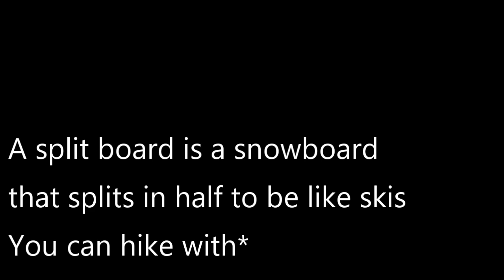Is VANLIFE Over? Now What | FnA Van Life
This week the news of c-rona stops our travels in their path. What will we do once the outbreak has reached all the mountains? How will we complete our world record? This week we visit hot springs, snowboard, talk a lot about our feelings and get some not so great news. A very not typical week of van life.

Camera Gear
• DSLR + Mic
• Go Pro Hero 8

Ya'll I am so excited for you to come along on this journey into vanlife with Frankie and I. Frankie shares about our travels on his channel and together we are full stoke for all the adventures to come in our tiny home on wheels.

Above all I want you to love yourself. The Hungry Health Coach channel is about self-improvement, self-confidence, self-worth, radical self-love disguised as easy recipes and awesome adventures. It’s about finding miracles every day. You don’t need any external events to love your body and your life. You just need a smile and a willingness to see the world and yourself differently.

XO Alex